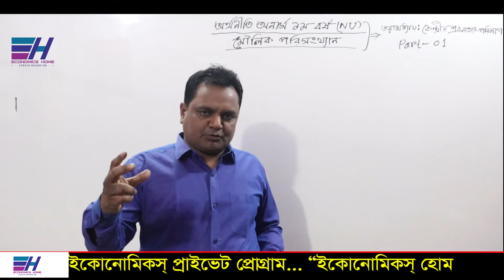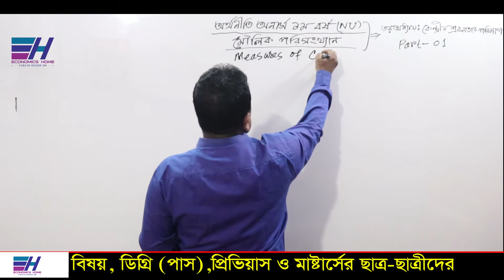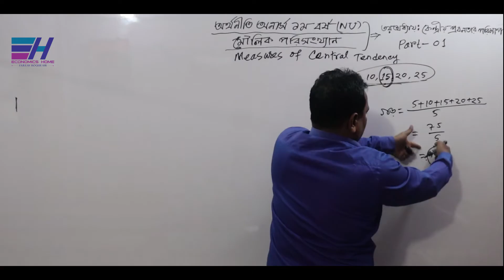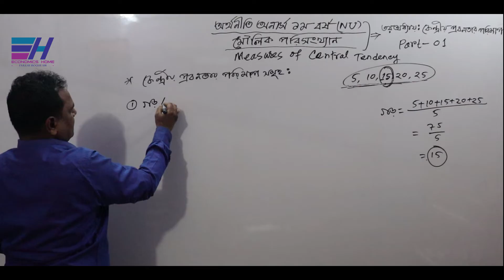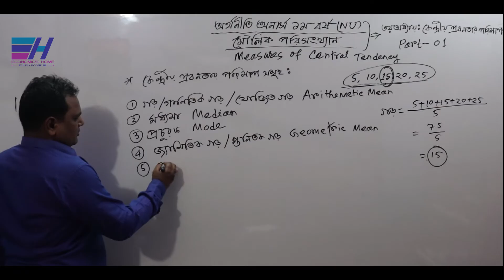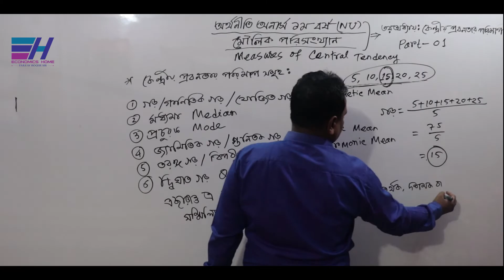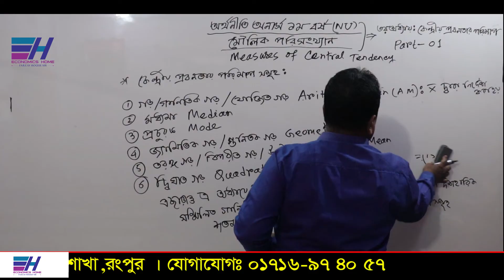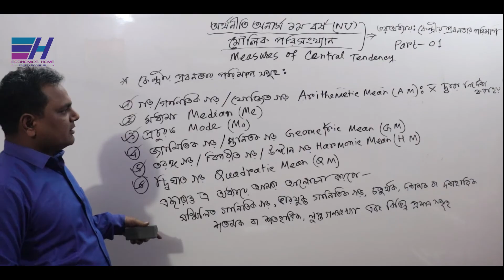কেন্দ্রীয় প্রবনতার পরিমাপ সম্পর্কে ধারণা | PART- 01 | Measures of Central Tendency | Economics Home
জাতীয় বিশ্ববিদ্যালয়ের অধীনে অর্থনীতি অনার্স  ১ম বর্ষের ”মৌলিক পরিসংখ্যান (Basic Statistics)”   বিষয়ের     ” কেন্দ্রীয় প্রবনতার পরিমাপ (Measures of Central Tendency)” অধ্যায়ের কেন্দ্রীয় প্রবনতার পরিমাপ সম্পর্কে  প্রাথমিক ধারণা  দিচ্ছেন.. ফজলে হক স্যার ।

Thanks
Fajleay Hoque
CEO Of Economics Homeudents.